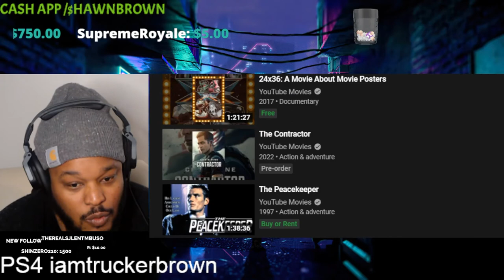epix Chapelwait horror series review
epix Chapelwait horror series review . epix has a great horror series chapelwait the was so good go sub to epix app